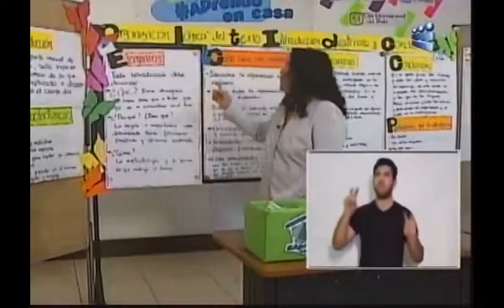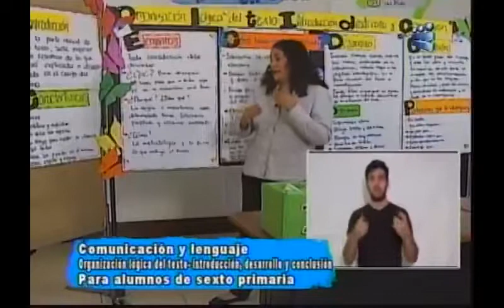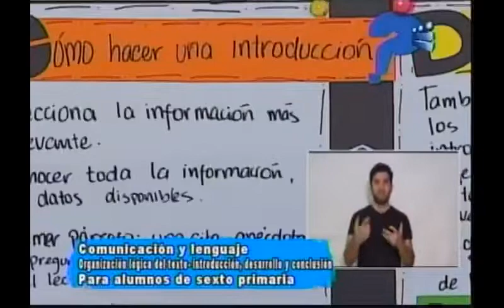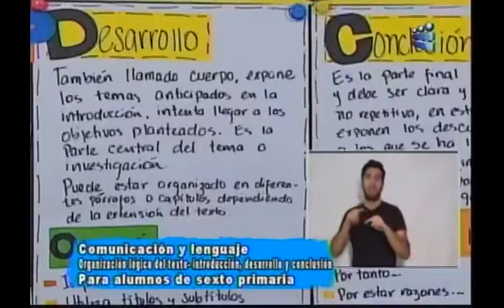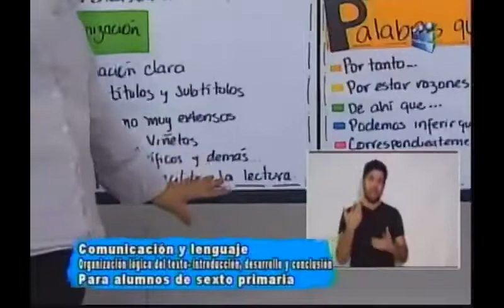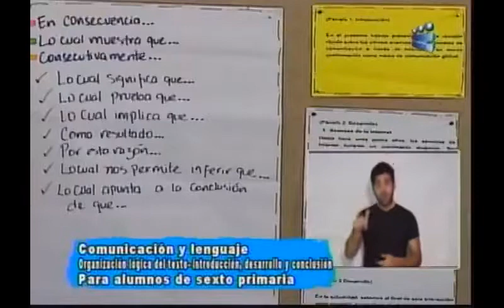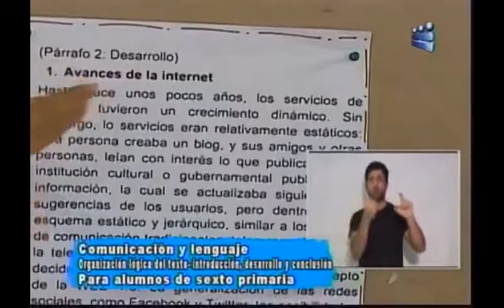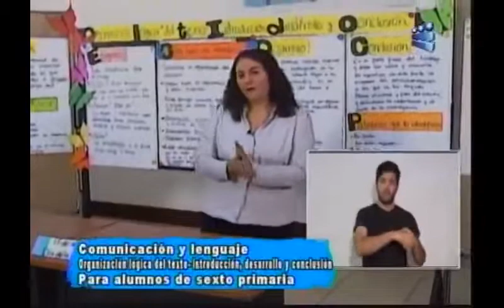120820 CANAL 13 APRENDO EN CASA 6TO PRIMARIA COMUNICACIÓN Y LENGUAJE